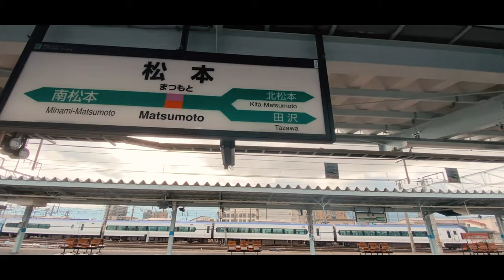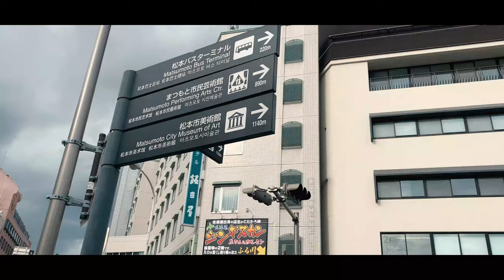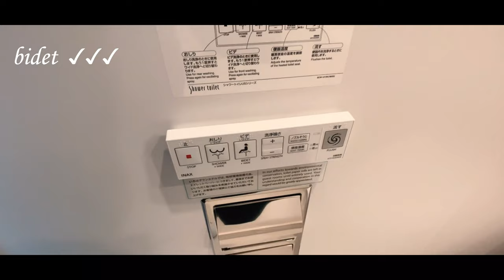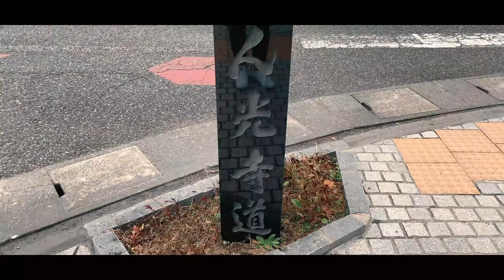A day in Matsumoto | Autumn Trip |Nagano, Japan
Hi everyone!

This was late November when the Autumn is at its peak in Matsumoto Nagano Prefecture Japan.
We were walking around the city when we passed by this beautiful park.
Trees turn vivid hues of red, orange, and yellow.

Momijigari (紅葉狩り) is the Japanese tradition of visiting areas where leaves have turned red in the autumn.
Japanese words momiji (紅葉) meaning "red leaves" or "maple tree" and kari (狩り), "hunting".

We stayed in Iroha Grand Hotel Matsumoto Ekimae.
We had a great stay and the breakfast was so good.

Love always,
teresh

♫♫BGM♫♫
Please support this artist :